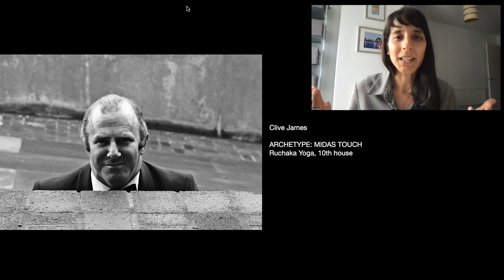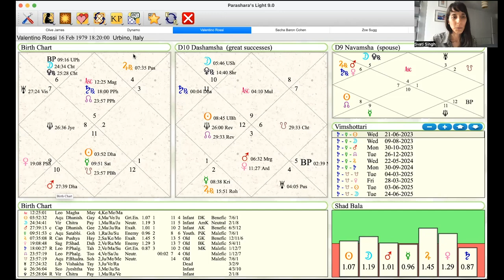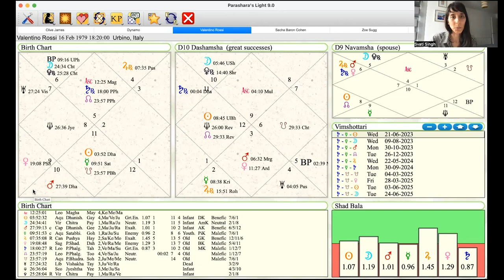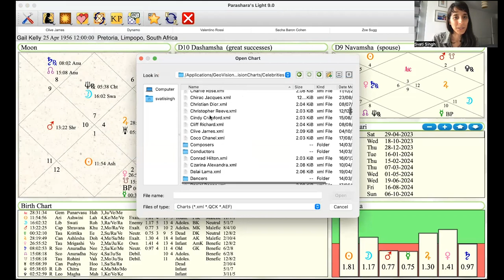Midas Touch Archetype in Vedic Astrology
Skip ahead to the Midas Rule (my opinion of what it could be): 06:40

First example Clive James: 07:46
Sacha Baron Cohen: 09:26
Zoe Sugg: 11:16
Valentino Rossi: 12:55
Dynamo: 15:03
Gail Kelly: 15:59
Chart of Clive James: 16:43
Chart of Sacha Baron Cohen: 19:26
Chart of Zoe Sugg: 20:46
Chart of Valentino Rossi: 21:25
Chart of Dynamo: 22:08
Chart of Gail Kelly: 22:47